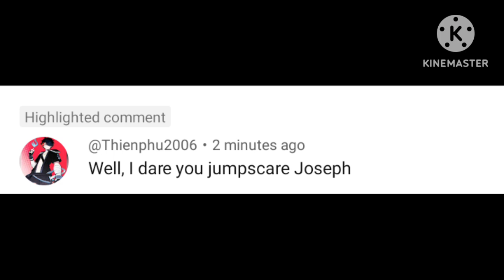doing your dares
dares from